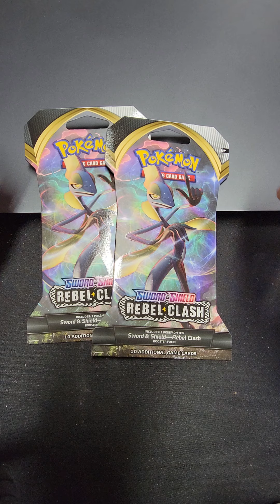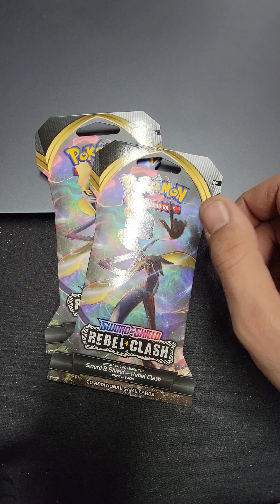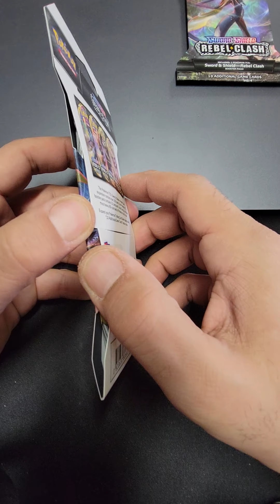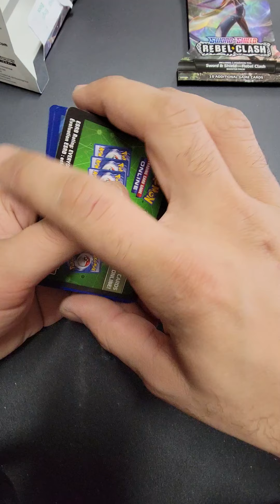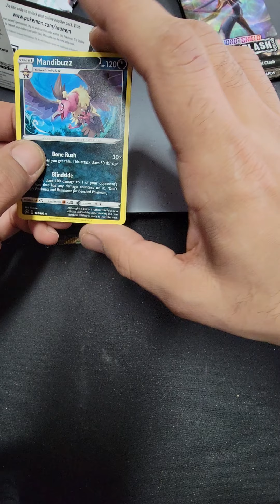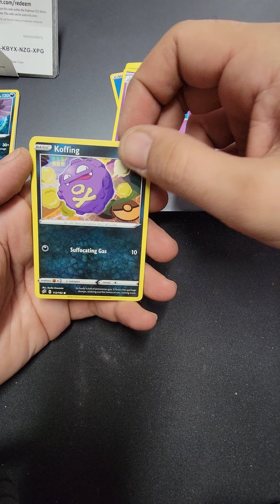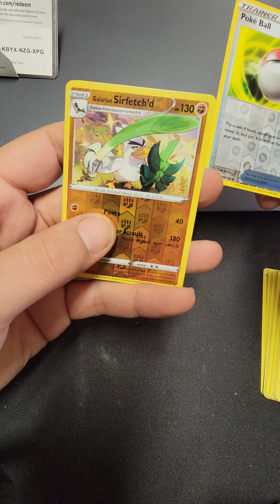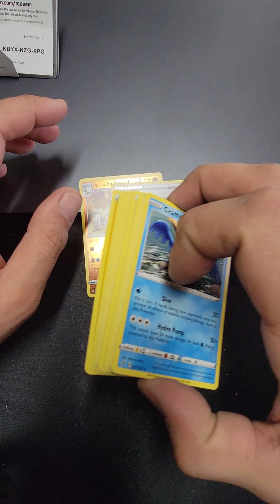First Pokémon Opening Ever. How do you learn Pokémon.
This is my first time ever ope in Pokémon cards.  Super excited.  More to come, ill show you how I'm buying Pokémon cards during these times.